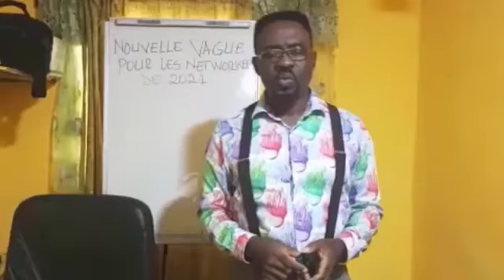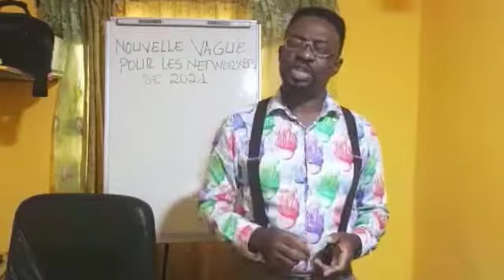Vidéo2 Pub Facebook Mini cours